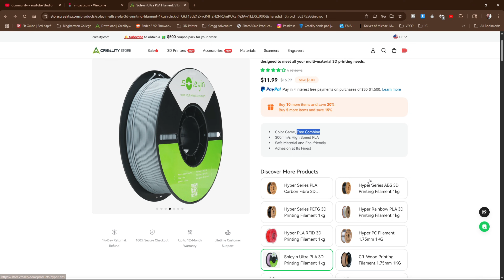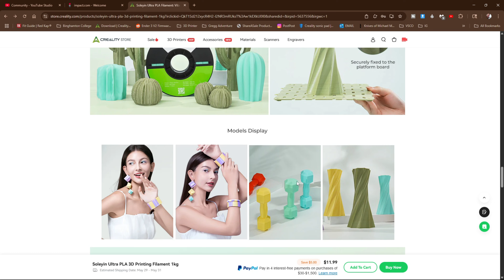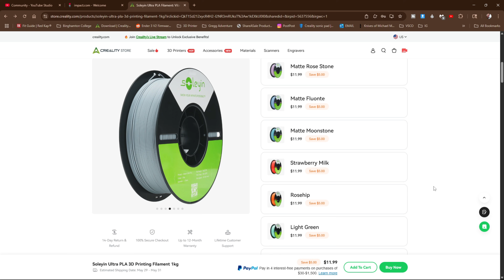Introducing: Creality SOLEYIN ULTRA PLA Filament - But WHY?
My friends at  ⁨@Creality3D⁩  have a new 3D Printer filament, and, it's here. I have a feeling, it's a good filament, but, I have some questions on WHY it exists, (especially when RFID HYPER is SO good, and SO new) and, what separates it, specifically, from their other filaments. Let's have a look at it...

My recommended Printer Memory Card

My 3D Printing Udemy Course:
3DRUNDOWN.COM
CURARUNDOWN.COM
BAMBURUNDOWN.COM
CrealityRundown.com